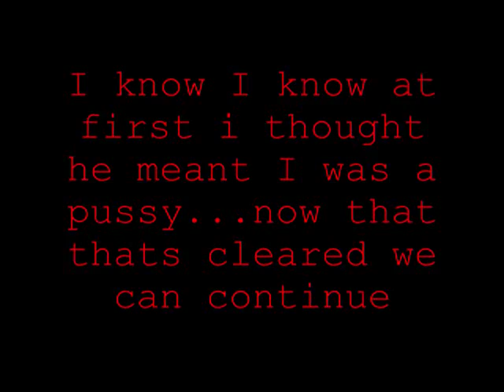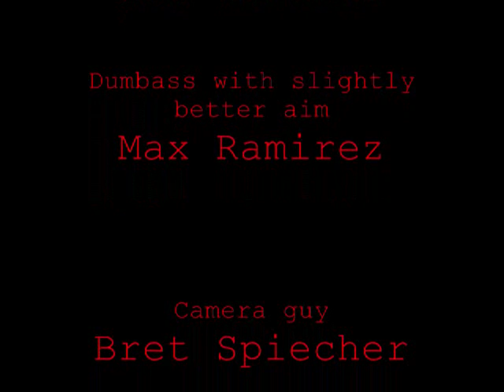New Years 2008/2009 Roman candle fights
Me and Max cause were the only badasses. slash dumbasses who would do it are filmed being shot by roman candlkes why trying to dodge it. :) enjoy